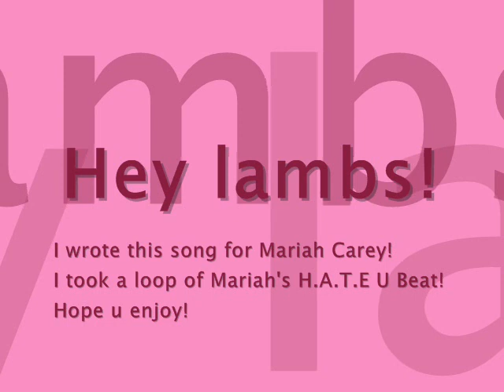Shawna Dee - Help me up _ (My Song for Mariah) + Lyrics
I wrote this song for the one & only *Mariah Carey*
I've made the beat and took a loop of Mariah Carey's H.A.T.E U beat!
I really hope you enjoy...Much love , your Shawna!

Lyrics:

Part:
I would never criticize you.
Because there is nothing.
And I would try to be your best friend.
I would never let you down
cause I would never let you hurt.
I would like you as you are.
And give you the whole world.

Bridge:
I would set up all you need.
I would be there , yes indeed.
Would cheer you up when you cry.
And I would be there everytime.

Hook:
That's just for you.
You help me up.
When I'm crying.
I'm listening to your songs.
All the time.
You build me up.
In my bad times.
I'm listening to your voice.
And feeling fine.

Part:
I went through ups & downs
but was hearing "through the rain"
And so I could find myself again.
When I was listening.
The day I found my great love.
I've heard "love story"
It meant much to me.
Because he is for real.
(It's for real for real)

Bridge:...

Hook:...

Outro:
Love your working.
So exciting.
Love your laughing.
Love your writing.
(2x)